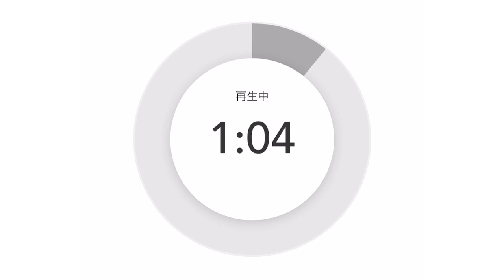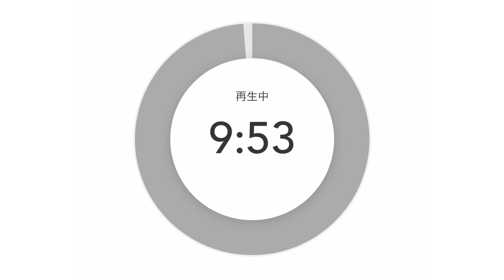伝える側が何度も何度も何度も伝え続ける意味❤️